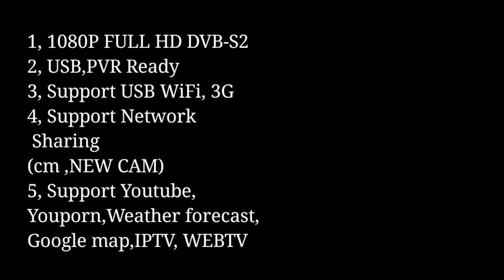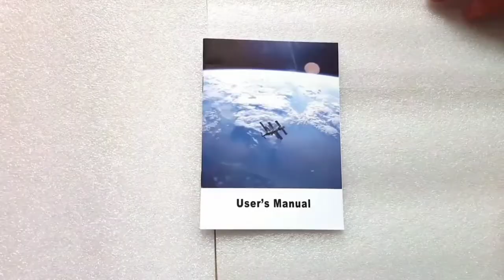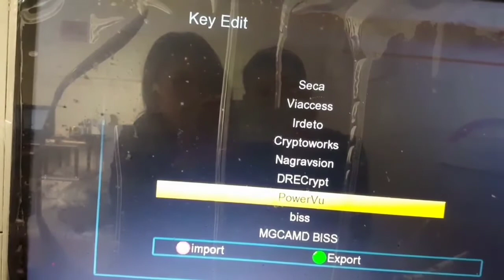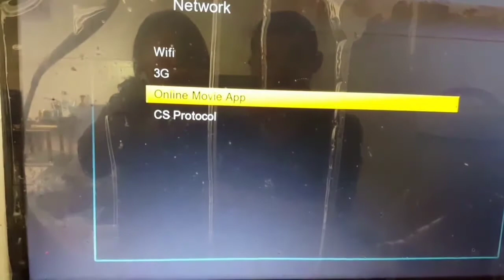freesat v7 dvb-s2 satellite receiver unboxing and features hellobox v8